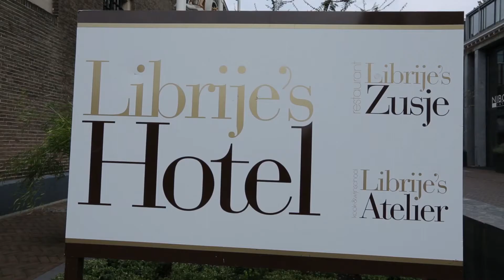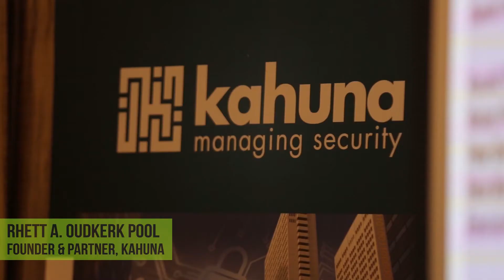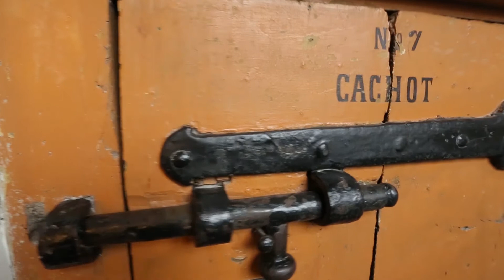Kahuna 'Expose the Underground'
Rhett Oudkerk Pool en Daniel van Slochteren: 'Voorkom Advanced Persistent Threats met het Enterprise Security Platform van Palo Alto Networks, bestaande uit de Next Generation Firewall, de Next Generation Threat Intelligence Cloud en de Next Generation Endpoint Security'.
Kahuna & Palo Alto Networks: Managing Security!